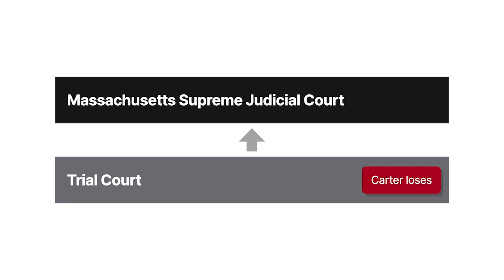Commonwealth v. Carter Case Brief Summary | Law Case Explained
Commonwealth v. Carter | 481 Mass. 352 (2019)

In 2016, a teenage girl was convicted of involuntary manslaughter based on statements and text messages encouraging her boyfriend’s suicide. In Commonwealth versus Carter, a Massachusetts court considered the unprecedented and highly controversial question of whether a homicide conviction may be based on words alone.

In 2012, Michelle Carter and Conrad Roy began a long-distance relationship. During frequent calls and texts, the couple discussed Roy’s mental health and suicidal ideations. Roy initiated suicide multiple times but ultimately sought medical intervention or abandoned each attempt. Carter initially implored Roy to get help, but he refused.

In 2014, Carter began helping Roy plan his suicide. She dismissed Roy’s concerns that his death might devastate his family and berated his delays, insisting that he promise to kill himself. On July 20th, Roy rigged a gas-powered water pump to his truck, got inside, and called Carter as the truck filled with carbon monoxide. Carter texted her friend that she heard moaning but that Roy wouldn’t respond. After 20 minutes, Carter texted that she believed Roy had killed himself. The next day, Roy’s body was discovered in his truck. Carter later texted her friend that as the carbon monoxide took effect, Roy became frightened and left the truck, but she told him to get back in because she knew he wanted to die.

Carter was charged with involuntary manslaughter. At a bench trial, the judge found Carter guilty, ruling that her wanton and reckless conduct caused Roy’s death. Carter appealed to the Massachusetts Supreme Judicial Court, claiming insufficient evidence and violations of due process and free speech.

Want more details on this case? Get the rule of law, issues, holding and reasonings, and more case facts

Have Questions about this Case? Submit your questions and get answers from a real attorney